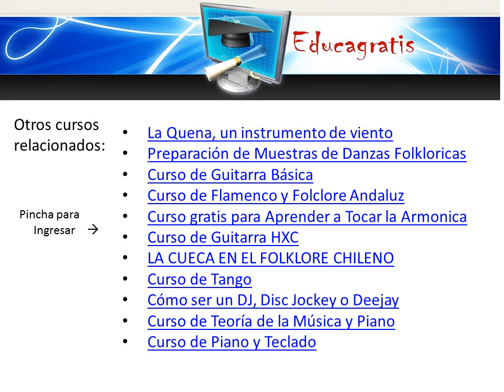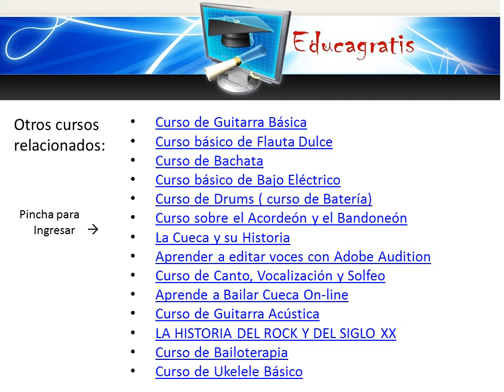Curso Basico de Tango